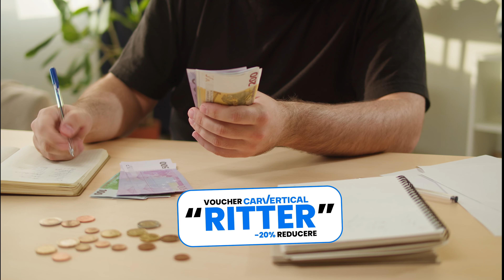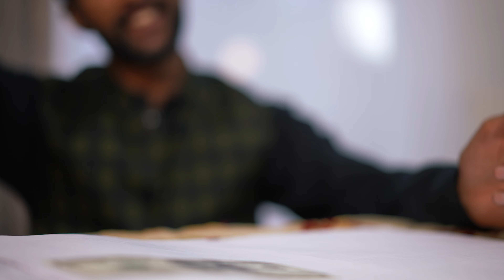Își ia BMW, dar nu are bani de RCA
00:00 Intro
00:40 Nemulțumiri
01:41 Calcule concrete
03:02 Exemple
05:40 De ce s-au " scumpit "
06:41 Tarife
07:29 În București
07:59 Fa-ți toate calculele
08:56 Preț VS Costuri
10:04 Outro